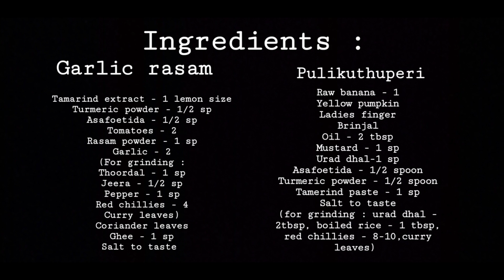Garlic rasam and pulikuthuperi | Suja's Kitchen